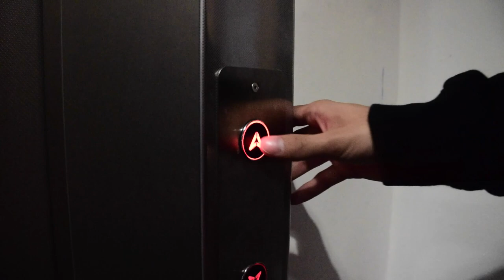WELCOME TO NOTTINGHAM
Product Design Task